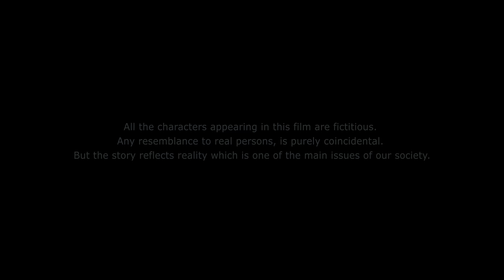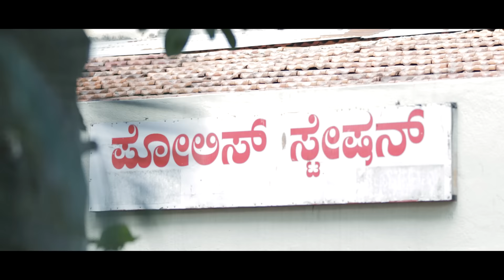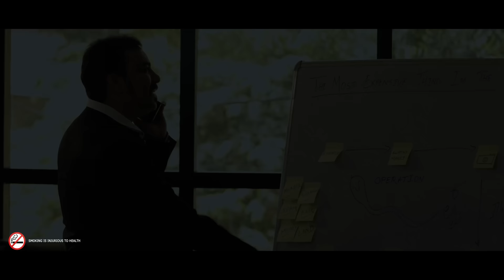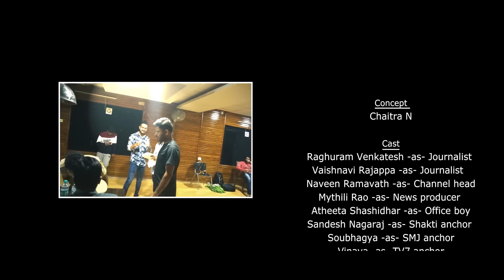Satyameva Jayate [4k] | Award winning short film by Gireesh C P | Tent Cinema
Won the Best Story award in Karnataka Film Festival, Hubli for the year 2023.
News channel plans to do a sting operation on a corrupt politician (minister) who has a strong roudism background. But during this sting operation, when journalists were caught by minister side goons, the real drama (the battle for truth) starts with police inspector action and continues with fake real estate projects, breaking / trending news, police inquiry, FIR, evidence footage, court bail, betrayal, twists, suspense, thriller, etc. This is a Kannada short movie available in 4k resolution and with English subtitles.
This short film was made as a part of weekend acting course in Tent Cinema for Aug-Dec 2022 batch.

Written and Directed by Gireesh C P
Produced by Shobha C S
DOP - Madhu Sugata
Editor - Suparsh (bimbaCreations)
VFX & SFX - Suveer
Dubbing - Cross Fade studio